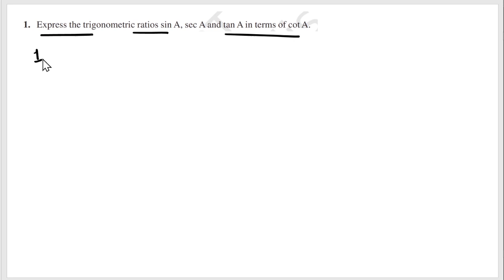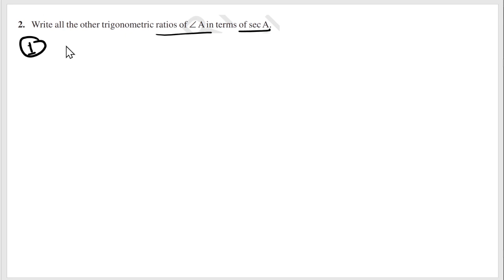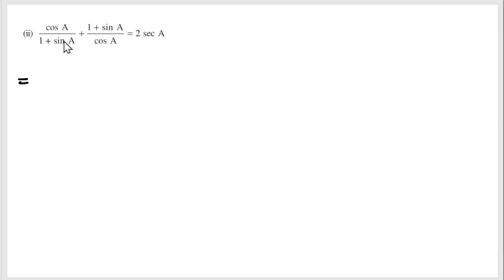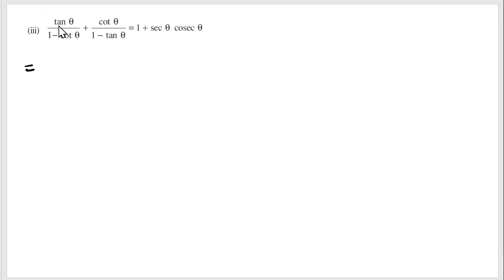Class 10 NCERT |Chapter 8|introduction to trigonometry| TRIGONOMETRIC IDENTIRES Lecture 5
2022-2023 June Updated Syllabus introduction to trigonometry Class 10 maths
 Chapter 8 | class 10 For All state boards| CBSE,ICSE Foundation and advance Concepts,ncert   and Last year's board questions
and answers analysis